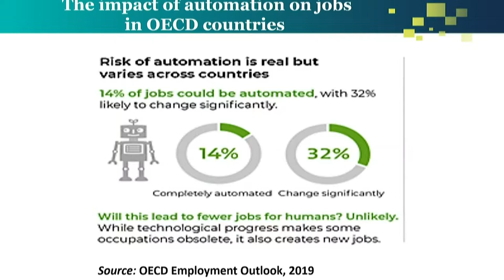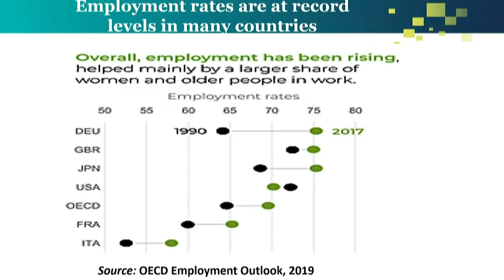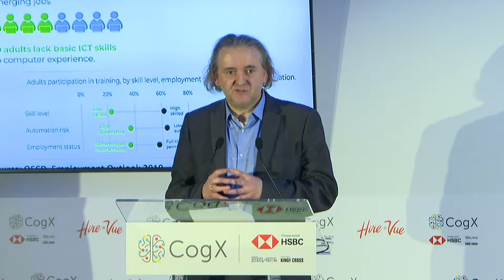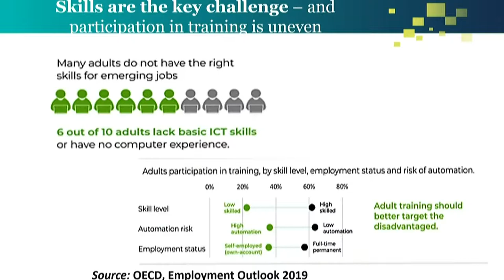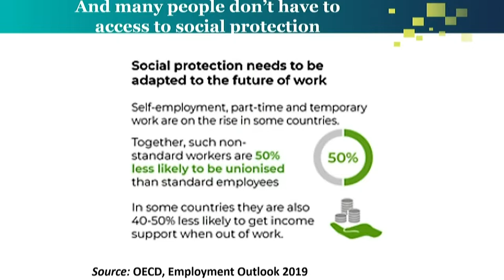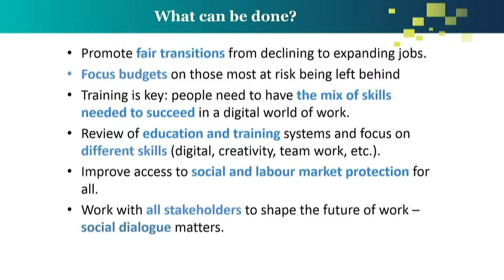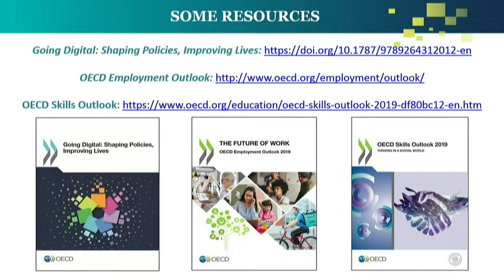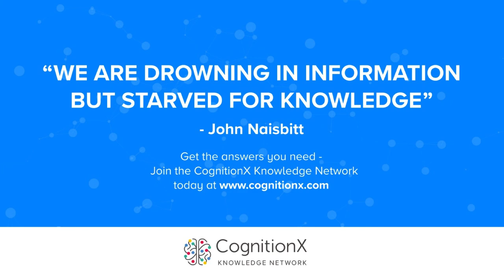Evolution of Jobs and Skills in Tech | CogX 2019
Evolution of Jobs and Skills in Tech. Presentation given at CogX 2019, on the Future of Work and Education

Dirk Pilat; Deputy Director, Directorate for Science, Technology and Innovation, OECD

Kim Nilsson; CEO & Founder, Pivigo Ltd

Natasha McCarthy; Head of Policy Data, The Royal Society

Vinous Ali; Head of Policy, TechUK

George Windsor; Head of Insights, TechNation

08_18_FutureofWork: 08_18_FutureofWork_day2